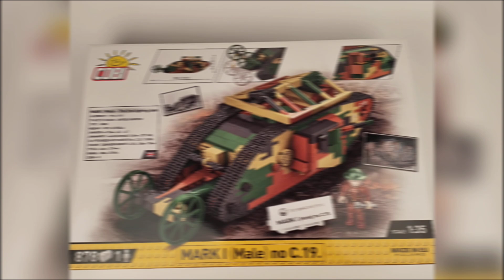Der Erste Panzer im Gefecht: Cobi 2993 - Mark I (Male) no C.19. | Review & Fazit [German]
Heute gibt es wieder eine Review zu Cobi!
Es handelt sich hierbei um die 2993, der Mark I (Male) no C.19..
Das Set kostet 49,99€ und enthält 878 Teile.

Like und Abo nicht vergessen! 👍❤️
Hi,
Ich bin Canufex.
In meiner Freizeit baue ich gerne Lego® StarWars und Cobi WW1/WW2 Mocs.

Ich hoffe das sie euch gefallen!

Wenn ja, dann lasst doch gerne eine Positive Bewertungen und ein Abo da!

Schaut euch auch gerne meine Anderen Videos an!